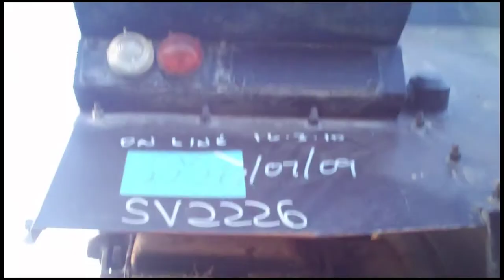Tank School - Learn To Drive These New Tanks